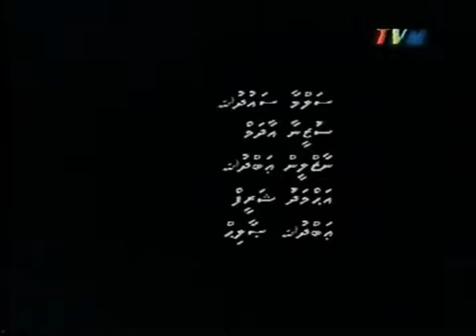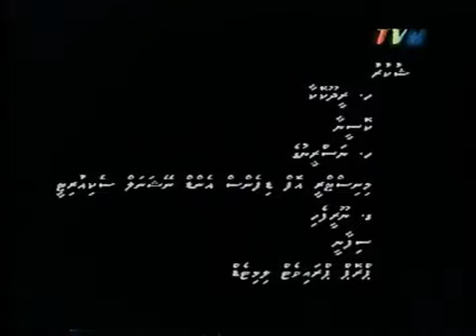Dhivehi film Abadhah